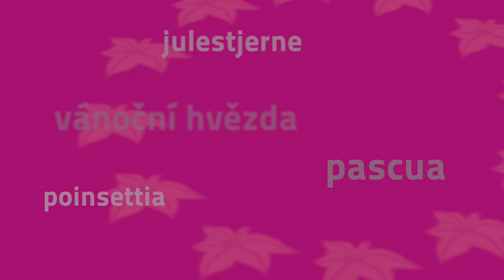Trend-Tipp „Recycling"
Recykling jest w modzie. Dotyczy to również dekoracji bożonarodzeniowych -- z każdego niepozornego naczynia lub ulubionej doniczki z sezonu letniego, można szybko zrobić modną dekorację bożonarodzeniową.
Efekt -- gwiazda betlejemska „en vogue" -- na radosny prezent dla bliskich lub siebie! Daj się zainspirować, pokażemy proste, ale efektowne pomysły.